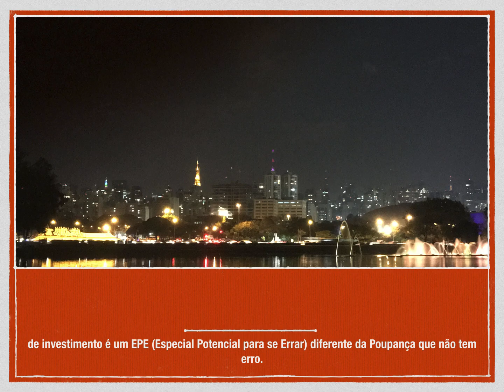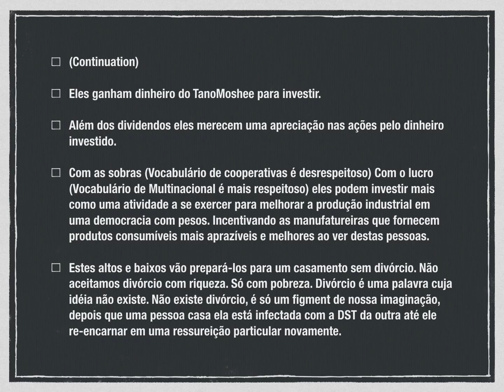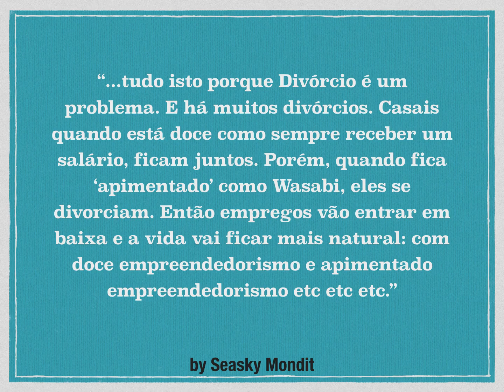TanoMoshee=Consórcio de Dinheiro que ao invés de dar um carro dá dinheiro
Como lucrar com o condomínio ao invés de pagar o condomínio Beyond Moshee Movie